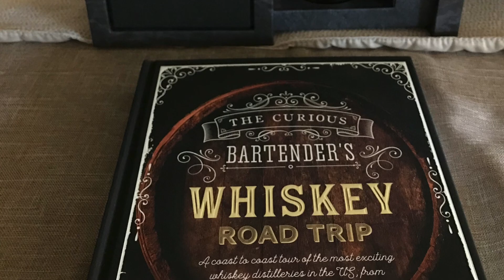Spencer Winter Warmer Beer Review (65/100)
Spencer For Hire or not, unless it’s Holiday Ale.